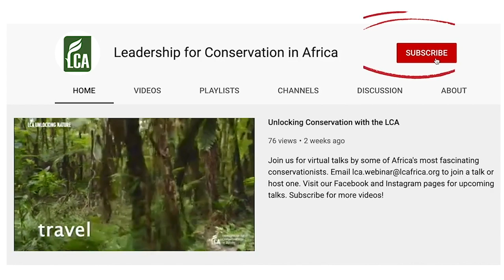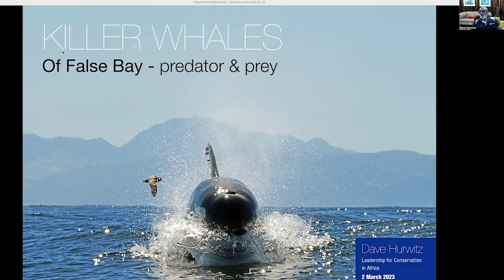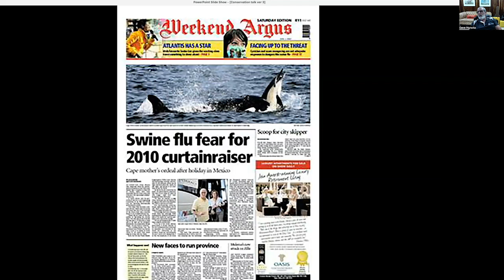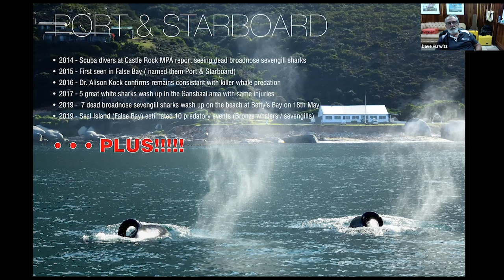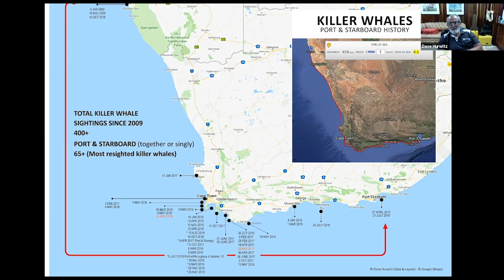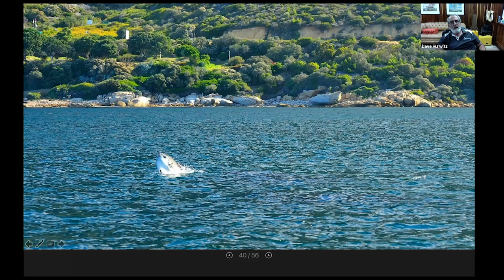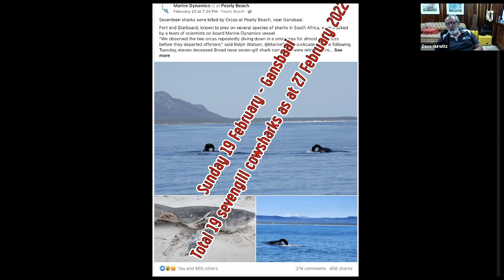Killer Whales of False Bay, Cape Town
Dave Hurwitz' journey (or rather obsession) with killer whales began in 2009 when he first witnessed a pod preying on common dolphins. Since then he has had the privilege witnessing dozens of predatory events involving different prey items and is fascinated by the incredible teamwork & adaptive hunting strategies that killer whales employ. In his presentation he will share his experiences and images of these incredible animals, with a focus on predator/prey interaction.

Dave Hurwitz, an avid naturalist, has been watching whales and dolphins for his whole life. He started Simonstown Boat Company over 20 years ago and has become an expert on cetacean behaviour in the bay. Dave collaborates with other naturalists and marine scientists in South Africa & abroad to further his knowledge of dolphin and whales. He has photographed some incredible natural events, including killer whales hunting dolphins in False Bay. He has also consulted & featured in documentaries produced by Discovery, National Geographic and many others both locally & internationally.